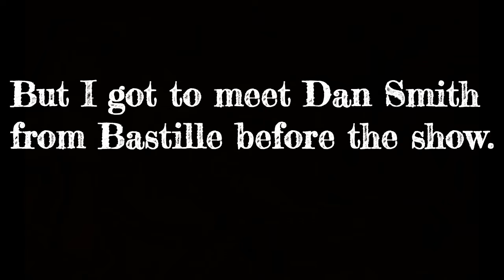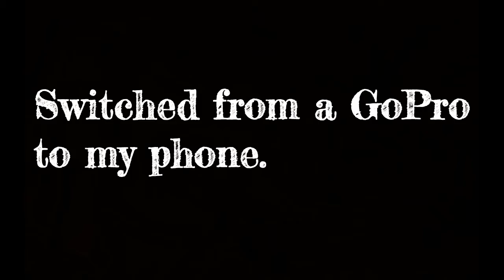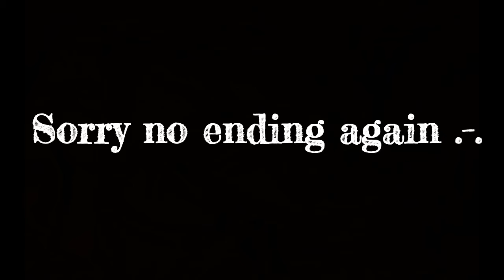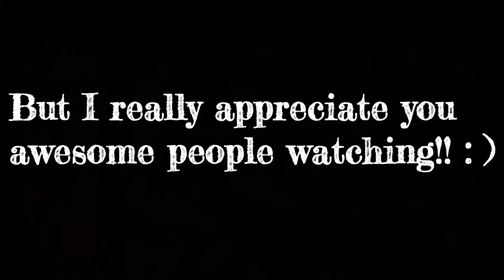Jon Crank Vlogs #24 - BASTILLE!!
After so many years of wanting to see Bastille, I finally had the chance to see them!!

Welcome to my life of random filled activities!

Click below!
Previous videos